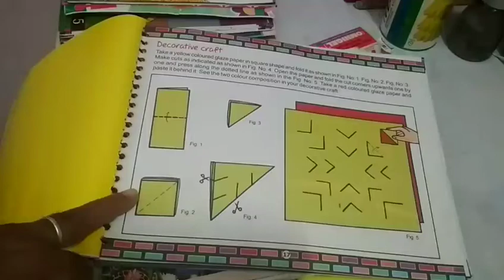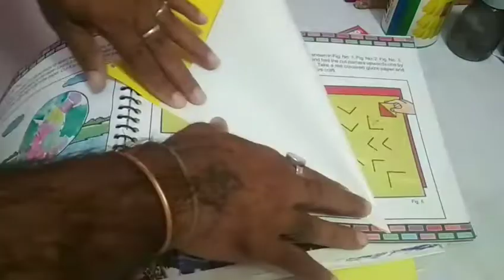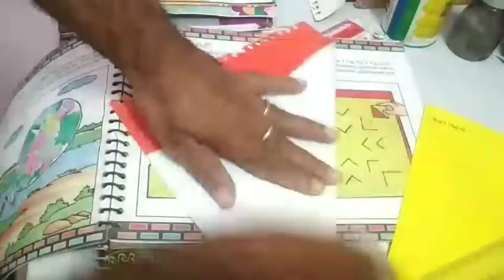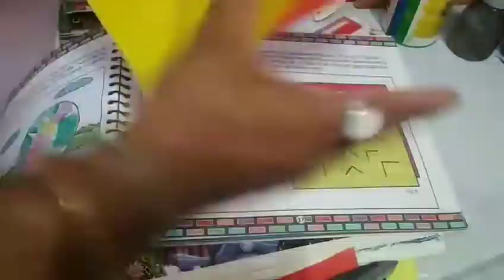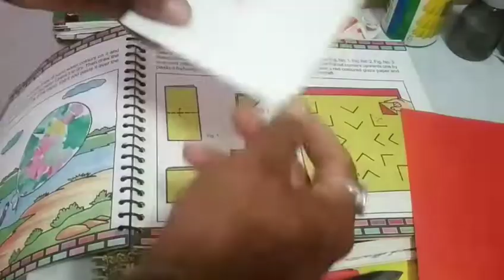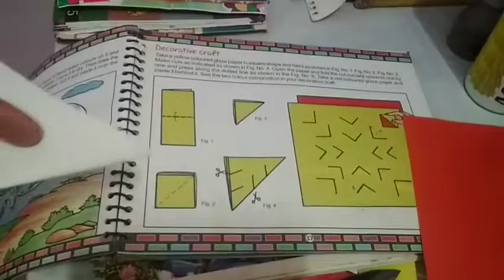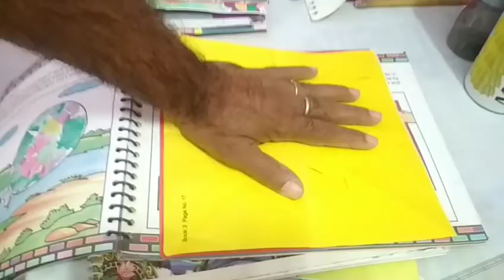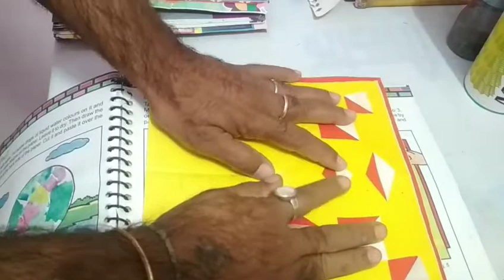decorative Paper 3